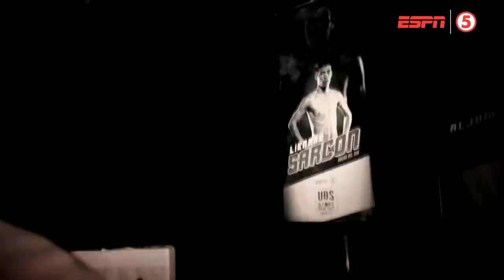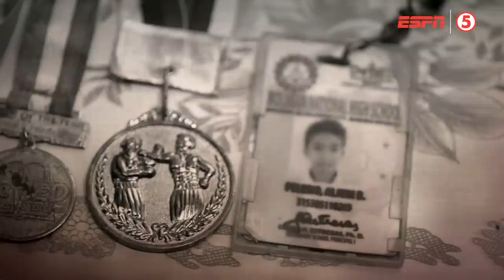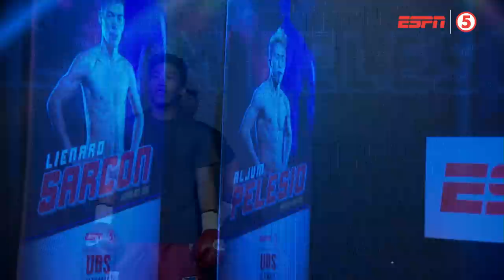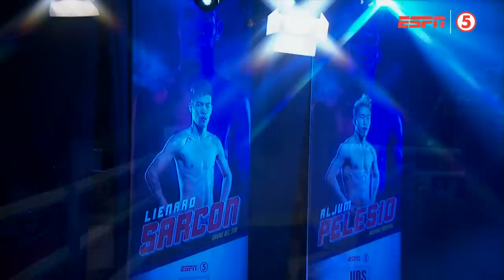Lienard Sarcon vs. Aljum Pelesio | Bantamweight Finals | Ultimate Boxing Series | ESPN5 Boxing